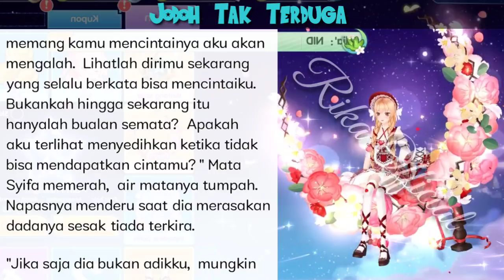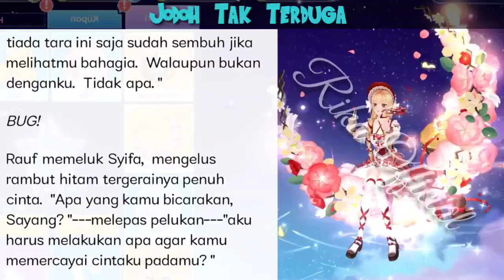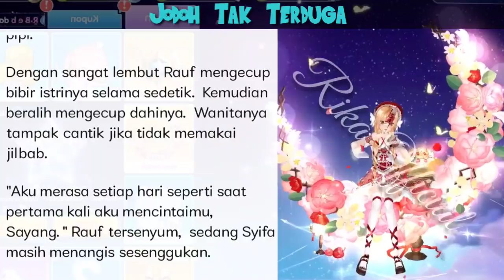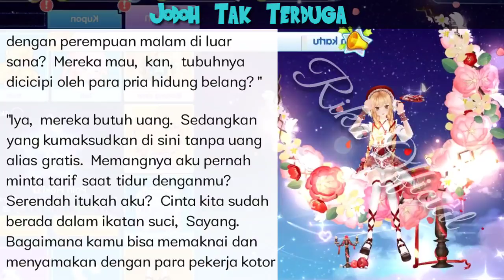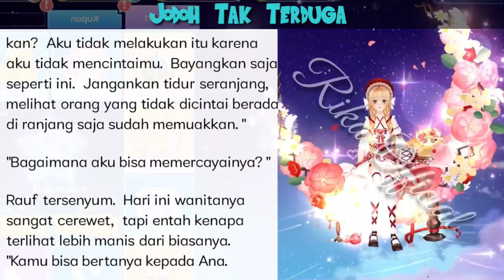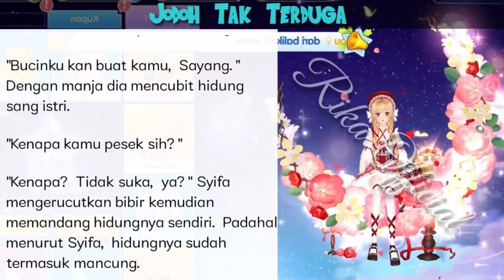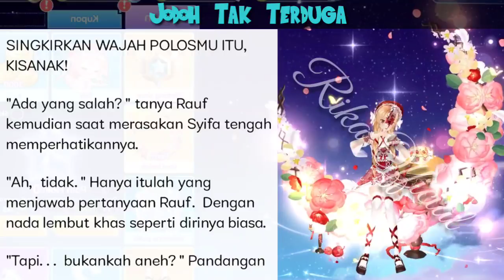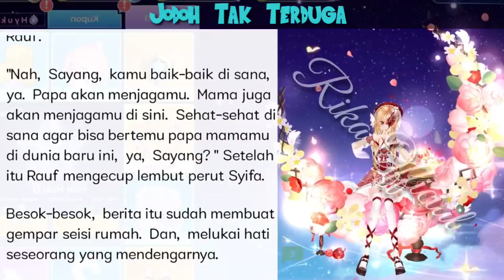(Episode 31) Keseriusan Suamiku, Pernikahan Pemuda Egois Dan Gadis Polos